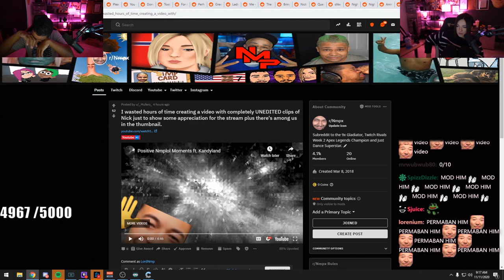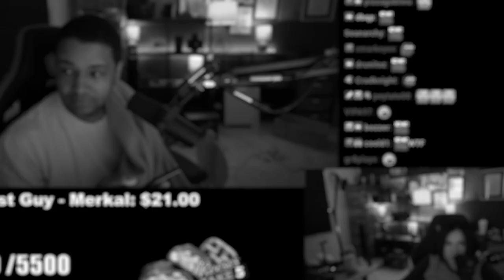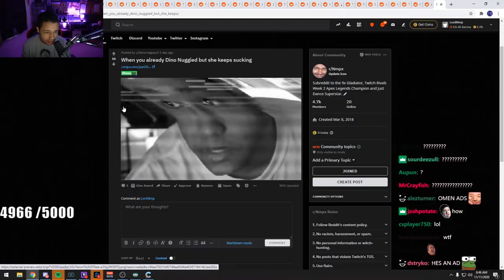nmplol twitch clips that i watch when i can't sleep